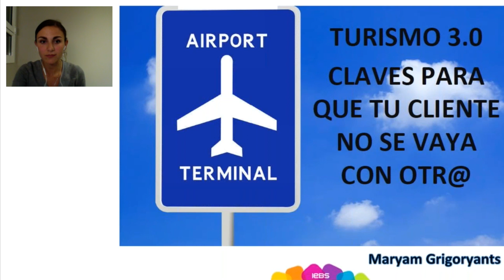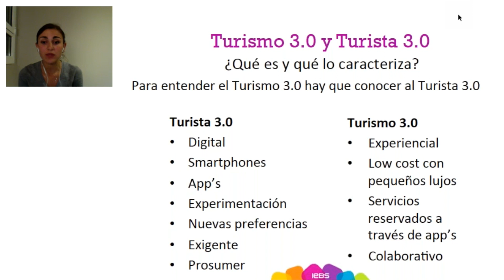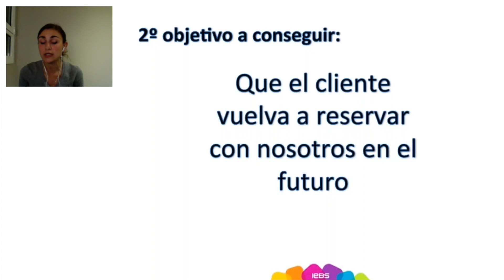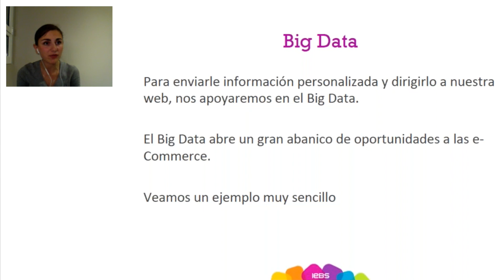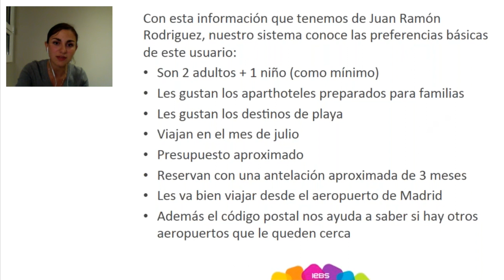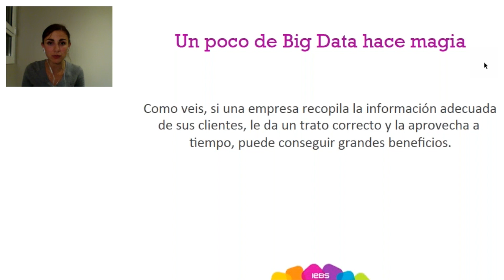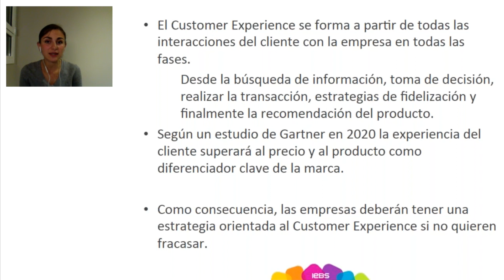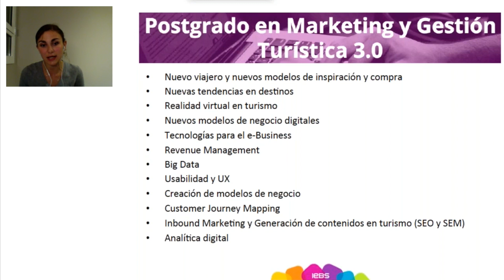Webinar "Cómo fidelizar al turista digital"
Maryam Grigoriants nos explica, en este nuevo Webinar de IEBS, cómo fidelizar al turista 3.0. Si deseas más información sobre los cursos de IEBS puedes entrar

Si deseas más información del Postgrado en Marketing y Gestión Turística 3.0 entra

En un entorno en el que parece que el cliente solamente busca el mejor precio, ¿cómo retenerlo para que nos vuelva a reservar en un futuro y no se vaya con el que ofrece el precio más barato? He ahí el gran reto de las empresas: fidelizar al cliente.

Descubre con Maryam Grigoryants, Directora del Postgrado en Marketing y Gestión Turística 3.0 cómo fidelizar al turista digital en tu empresa con este webinar.

1. Turismo 3.0 y turista 3.0
2. ¿Cómo se fideliza al cliente digital?
3. Innovación y tecnología
4. Big Data
5. Customer Experience

Con esta masterclass aprenderás las claves para fidelizar al turista 3.0 y a la vez conseguir ser una empresa rentable, desde diversas perspectivas. Además, aprenderás de innovación, dinamismo y nuevas tecnologías: customer experience y big data, los grandes aliados de las empresas turísticas.